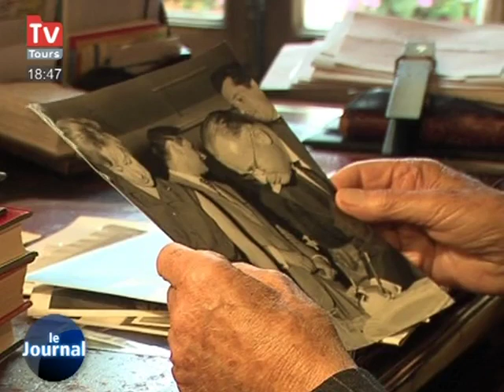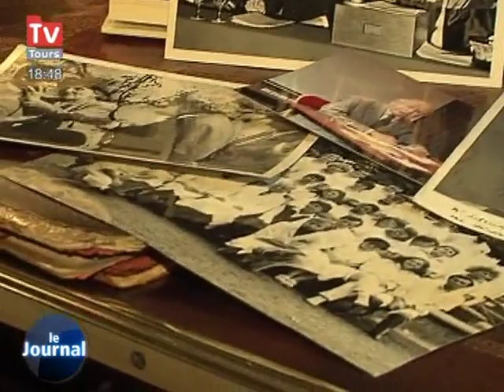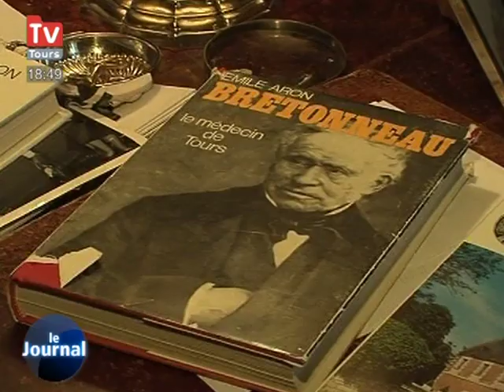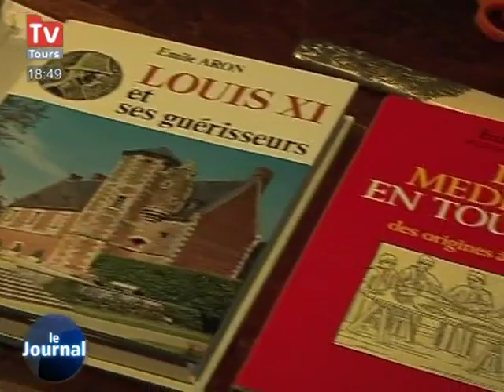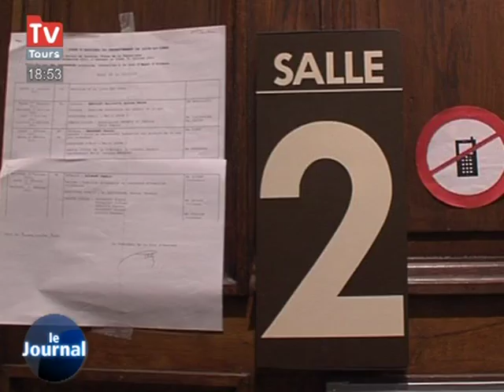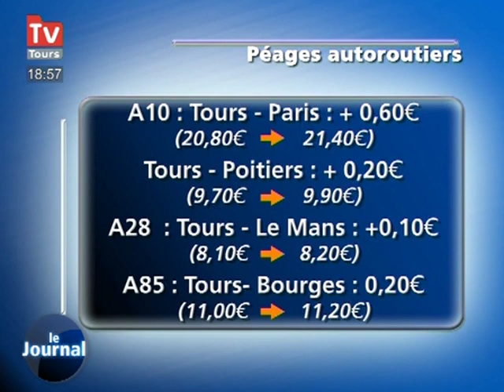TV Tours - Le JT du 01/02/2011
Vous voulez conserver ce reportage ?